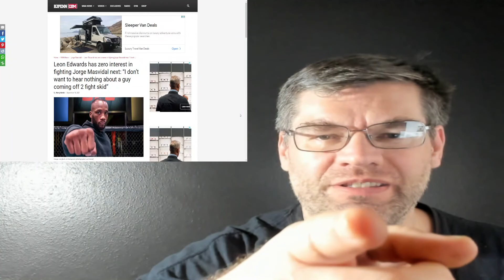Jorge Masvidal vs Leon Edwards too good to be true?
Jorge Masvidal vs Leon Edwards too good to be true?  The UFC wants to finally cash in on 3 piece and a soda but what one fighter says may shock you.